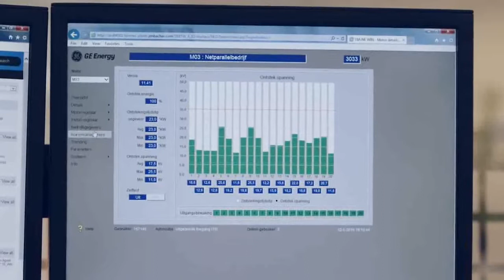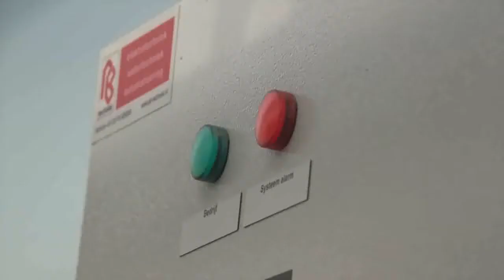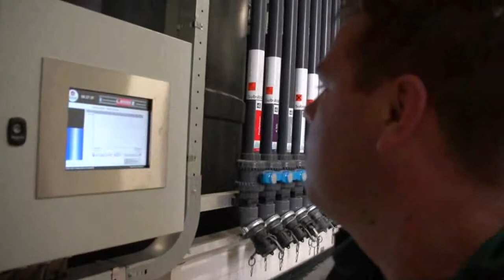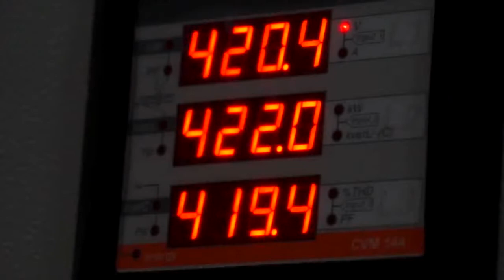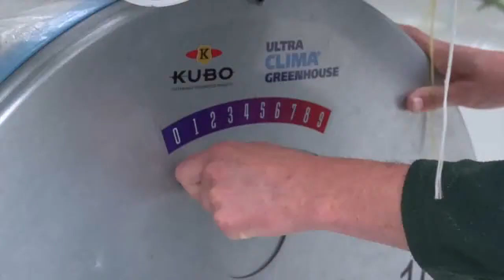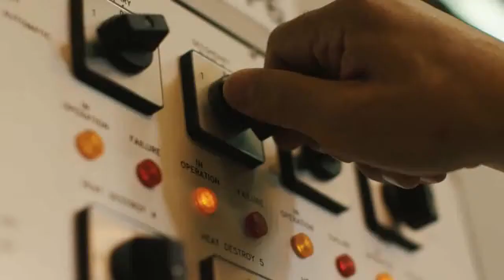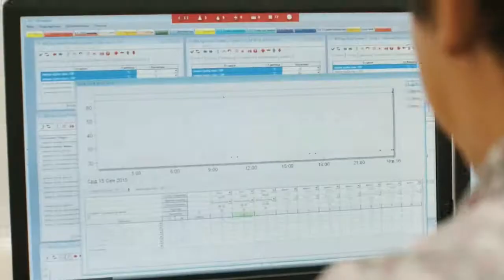Proyecto Paz Verde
Parques Agroindustriales de Alta Tecnologia